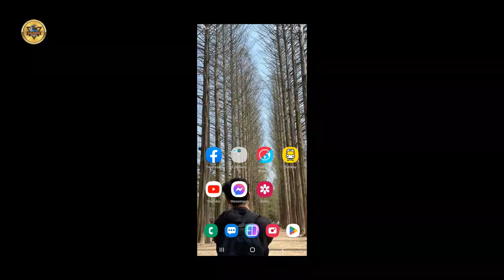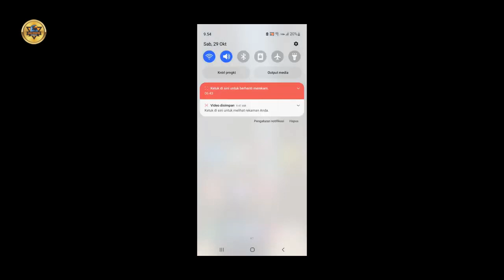Plants Vs Zombie Wild West